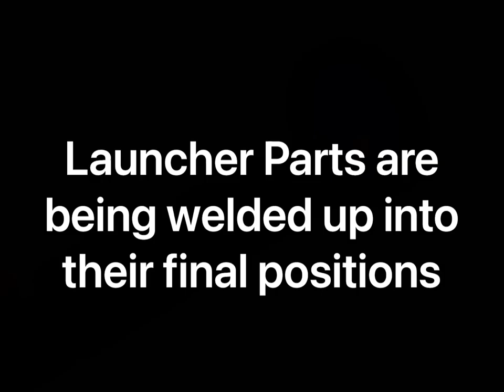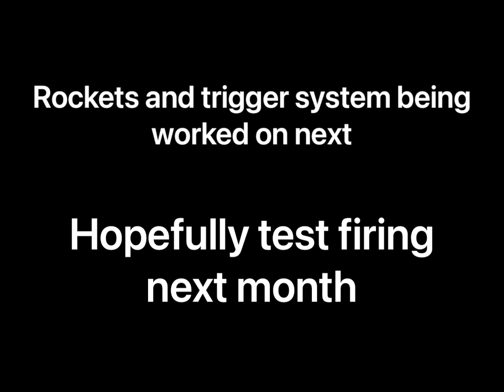Building a Functional Fliegerfaust Update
Major update, the launcher is now assembled, should be finishing up the rockets soon. Hopefully a test fire by next month